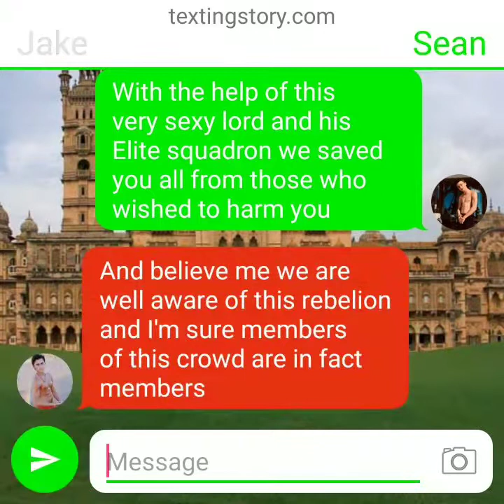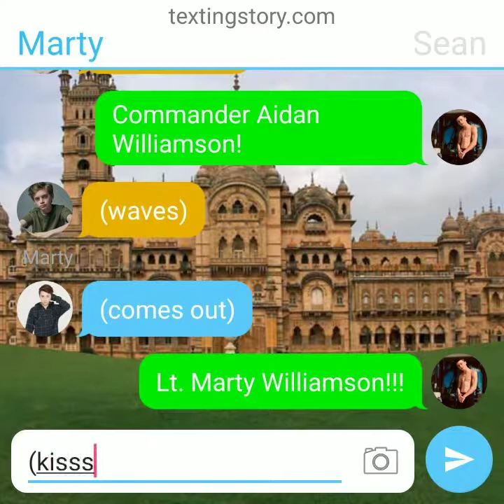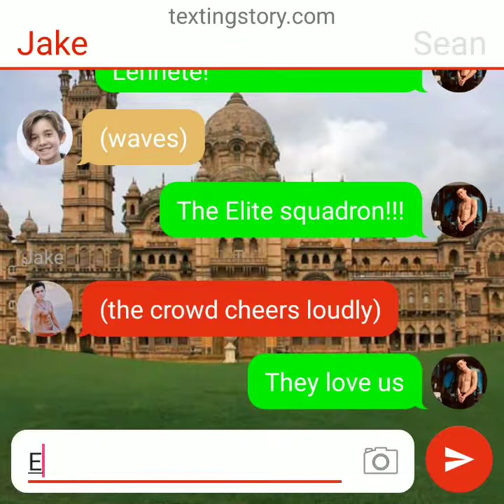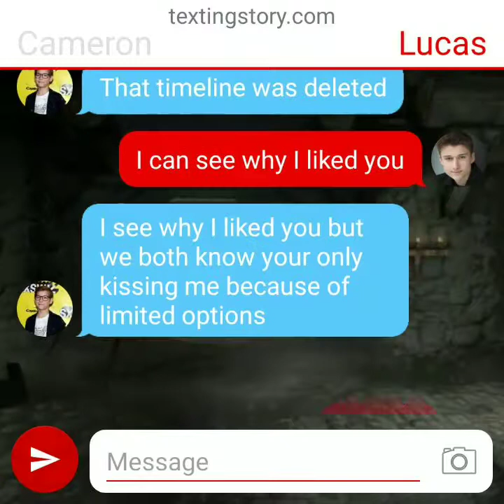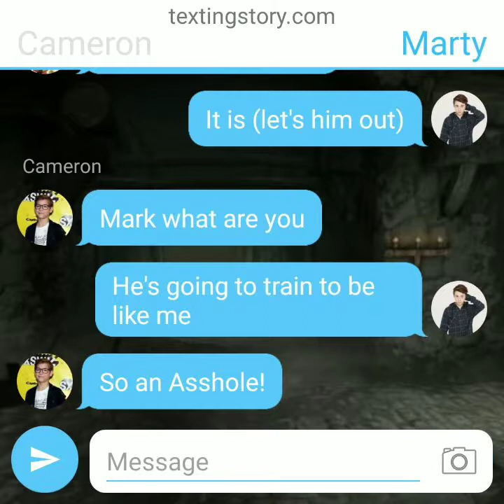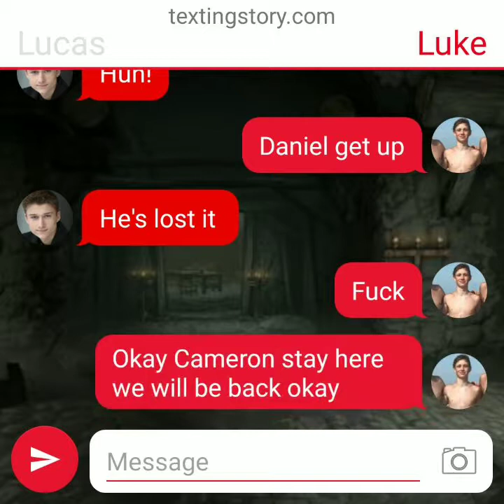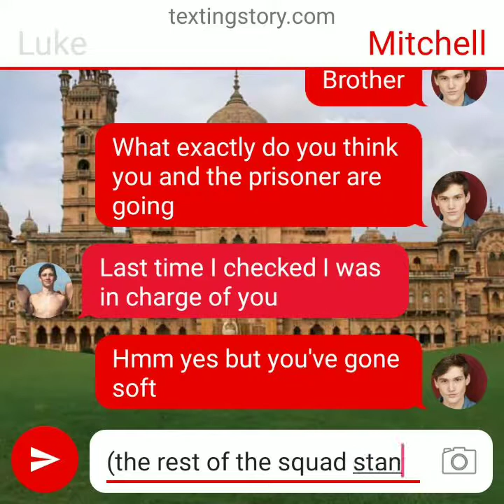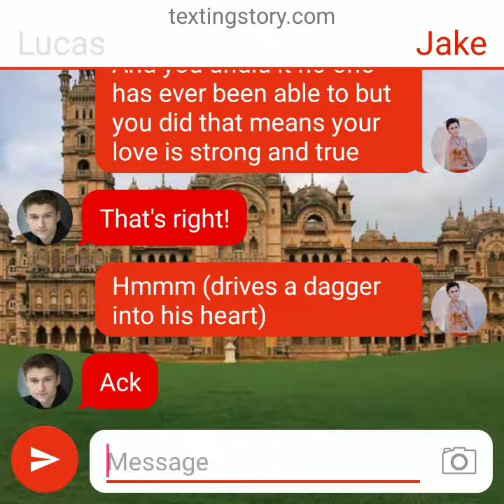Jupiter Two Beyond S4 Ep.17 Luke Allen-Isaacs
Starring: Lord Sean Robinson-Byers
Captain Mitchell Allen
Lord Luke Poppko/Luke Allen-Isaacs
Commander Carl Allen
Chief Engineer Lucas Allen-Isaacs
Lt. Commander Daniel Williamson
Commander Aidan Williamson
Corporal Steve Williamson
Colonel Epsilon Lennete
Colonel Ethan Lennette
Lt. Tripp Williamson
Lord Jake Poppko
Mark Jameson-Vanek
With Lt. Marty Williamson
And Cameron Jameson-Vanek